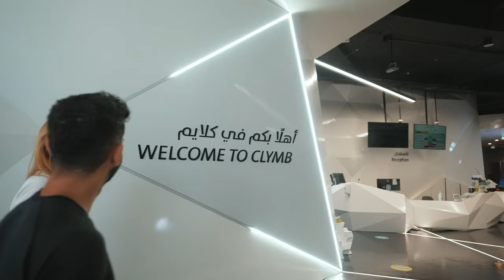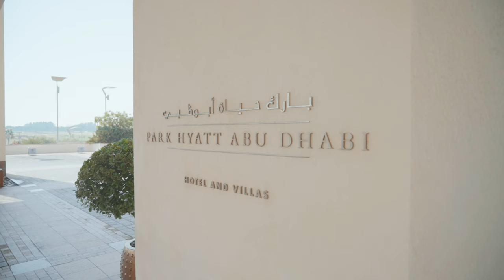Discover a city of surprises in Abu Dhabi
Our Next Turn series takes us to Abu Dhabi where wild, welcoming and unexpected adventures come together.

To discover the itinerary, hotels, and tips for Abu Dhabi,